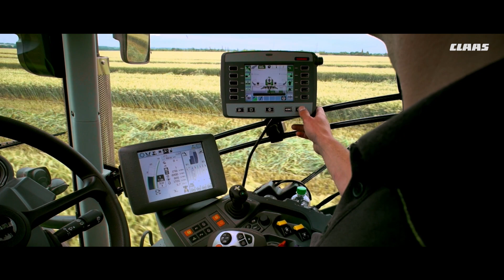Innovation with understanding - why CLAAS for Australian and New Zealand agriculture.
Landpower distributes CLAAS agricultural machinery throughout Australasia via our CLAAS Harvest Centres and partner dealerships.  So what is the future of agriculture and what is CLAAS doing to change the way we farm? @claas_global